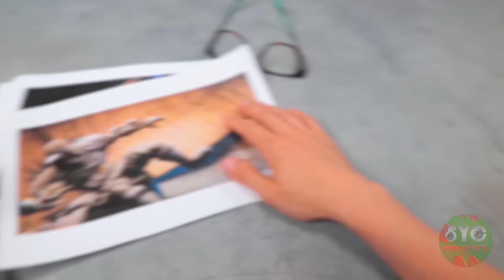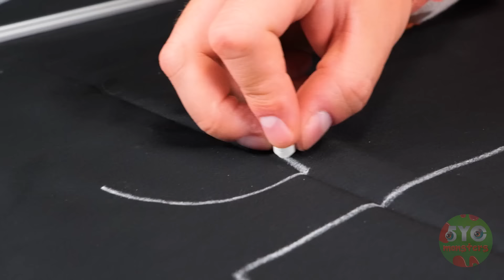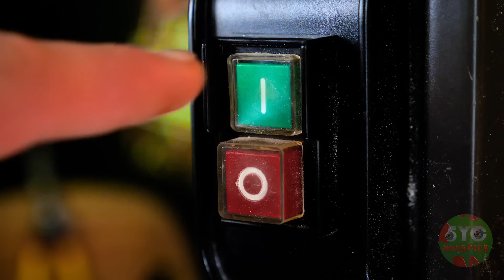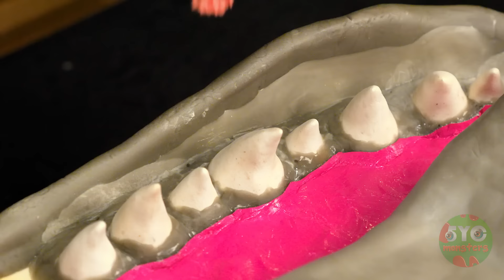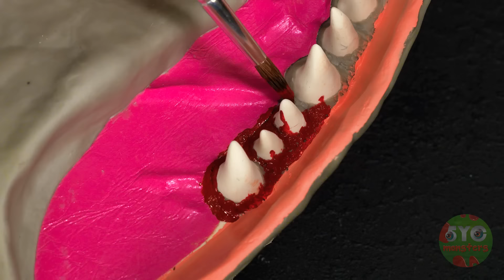WATCH OUT! 😱 New Upgraded Titan Assassin Drillman VS Creepy Mickey Mouse ⚔️ 💥 Who Is Stronger?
Get ready for the spine-chilling showdown between Assassin Drillman and Creepy Mickey Mouse! Ready to see who will reign supreme in this ultimate battle? Let’s craft and find out! 🎨👹⚔️

Don’t miss out on more epic crafting battles and adventures! From crafting showdowns to creative DIY projects, there’s always something exciting waiting for you! 🚀🔔✨